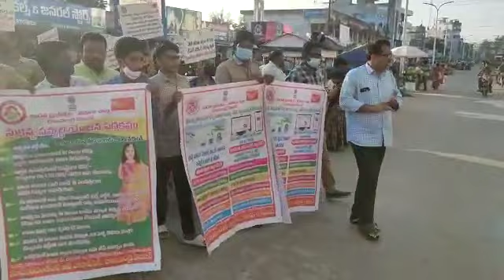పోస్ట్ ఆఫీస్ స్కీమ్స్ గురించి అందరికి తెలియచేస్తూ Rally చేస్తున్న పోస్టల్ ఎంప్లాయిస్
పోస్ట్ ఆఫీస్ స్కీమ్స్ గురించి అందరికి తెలియచేస్తూ రల్ల్య్ చేస్తున్న పోస్టల్ ఎంప్లాయిస్